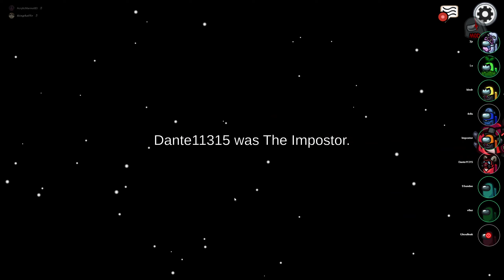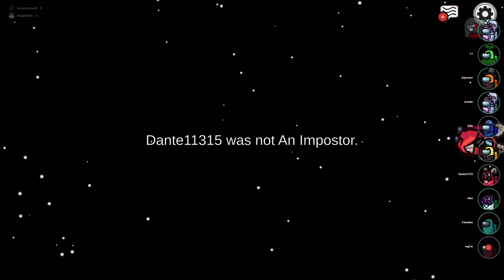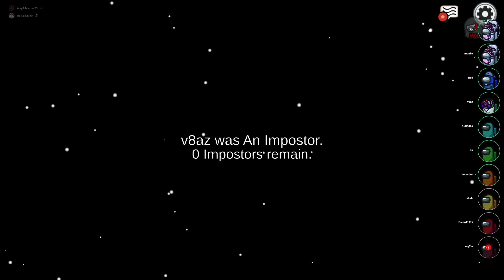Among Us Proximity Chat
Enjoy the CHAOS of everyone screaming